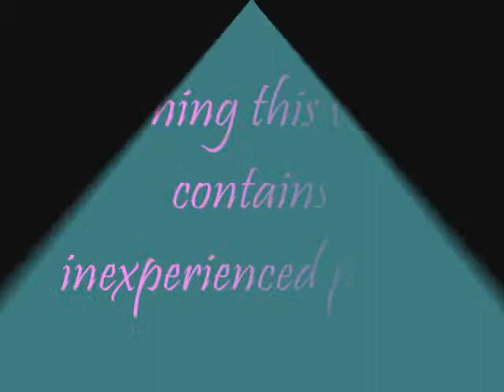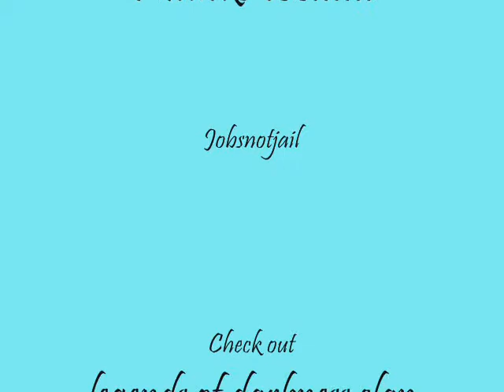Inexperienced pking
this video is me pking 1 person badly but hell i tried

runescape is property of jagex ltd. 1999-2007